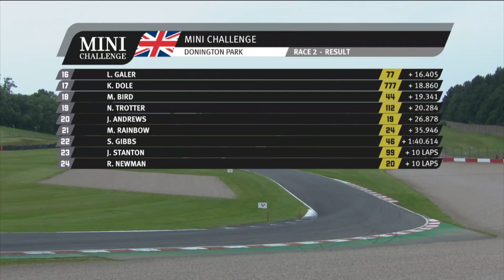RACE 2 - DONINGTON PARK 2019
Get out of our way! Mini's coming through! The Mini track action is legendary here at Donington for the final race of the day.